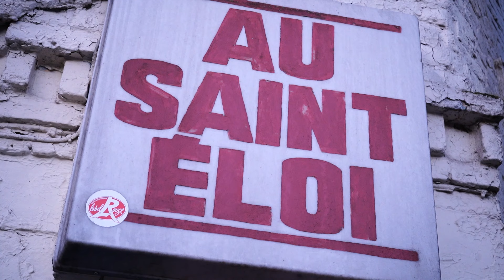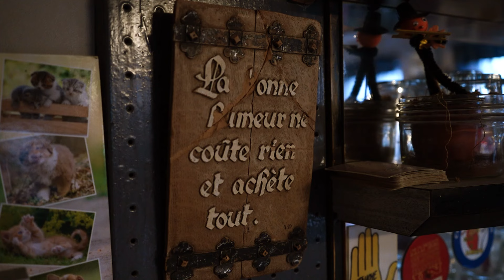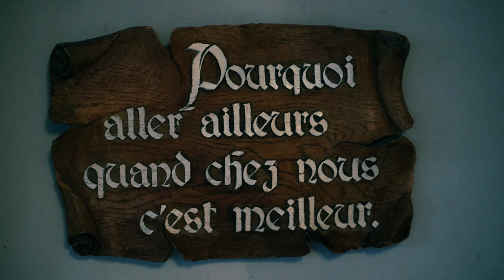DOCPORT AVAAP2 2023 24 Owen Vandromme